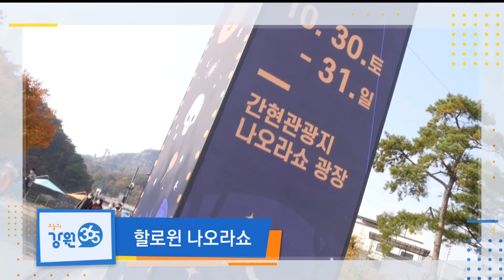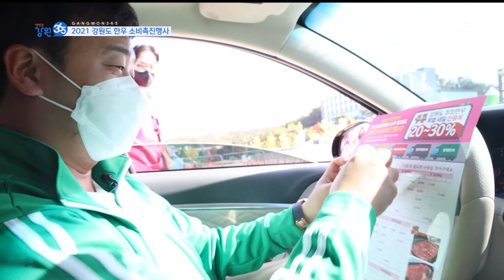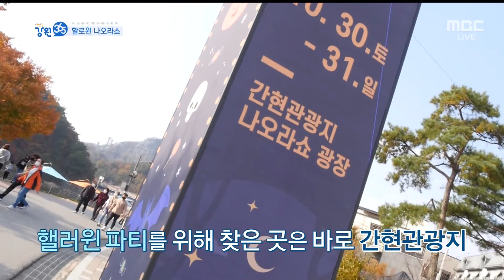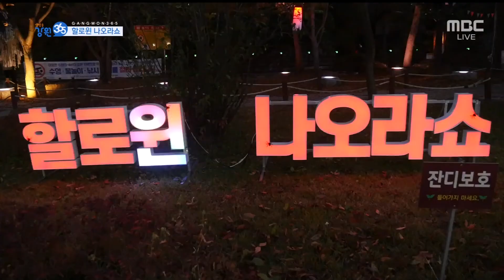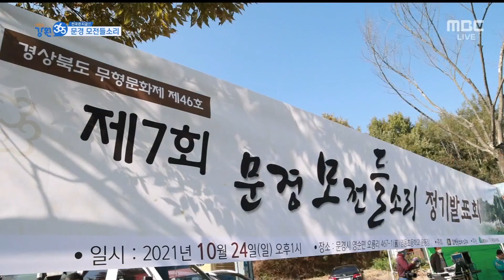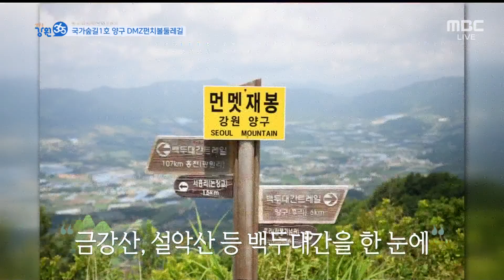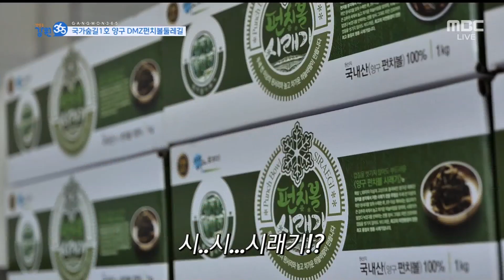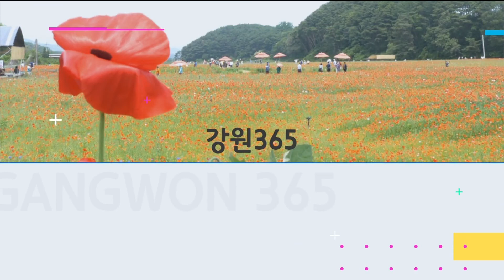[강원365] 2021.11.03(수) 풀영상